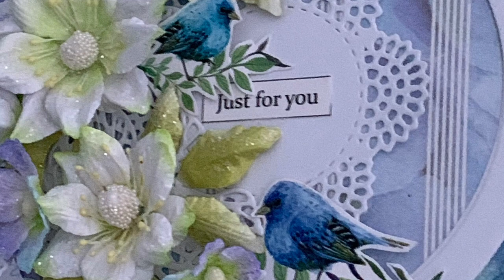Easel card using the Hydrangea Lawn paper pack | Tutorial